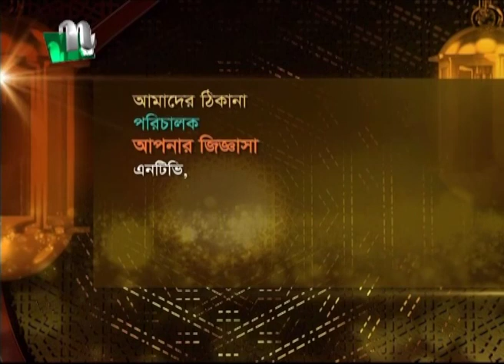আপনার জিজ্ঞাসা | Apnar Jiggasa | EP 2891 | Islamic Talk Show | 2022